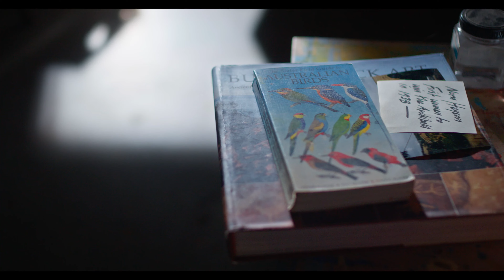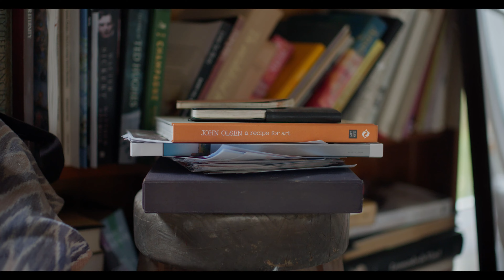Lighting of the Sails: Life Enlivened (2023) by John Olsen and Curiious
Australian artist John Olsen's vibrant paintings of life and energy within the natural world illuminates the Sydney Opera House’s sails in 2023 as part of Vivid Sydney.

Distilling the essence of Olsen’s esteemed career, spanning over sixty years, the animated artwork Lighting of the Sails: Life Enlivened spotlights Olsen’s enduring interest and fascination with Australian nature and landscape. Through images selected by curator Dr. Deborah Hart and animated by creative technologists Curiious, Life Enlivened (2023) celebrates the propulsive power of Olsen's painterly brush to envision the natural world anew.

Connect with Vivid Sydney and Join the Conversation

Sign up to MyVivid to receive the Vivid Sydney newsletter and personalise your preferences to curate a tailored homepage just for you